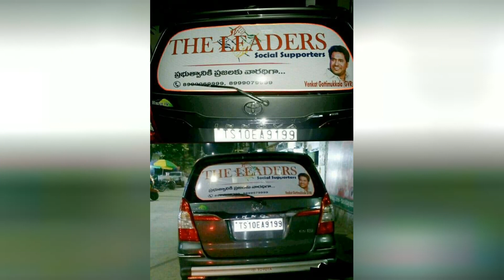Kukatpally TRS Leader Gottimukkala Venkateshwar rao ana promo Video